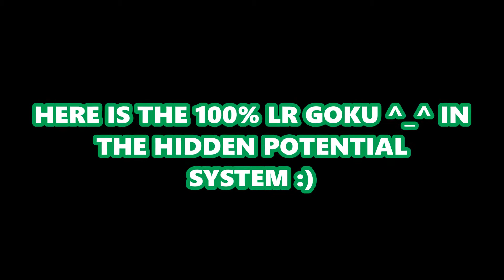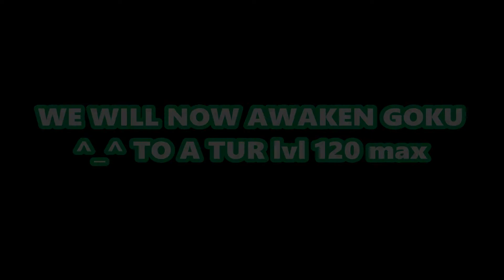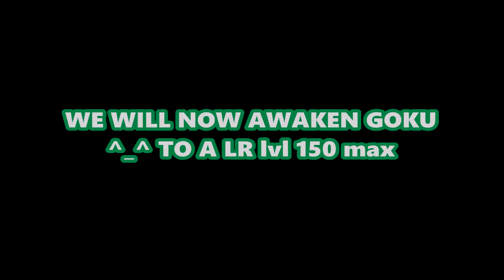LR Goku Grind Finished??!! :O Special Near 1K Subs Video!!!??!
Hi Guys thanks For Subscribing And helping me Nearly My Goal! of 1000 Subscribers Our Road to LR Goku Grind has finished and i would like to thank you all with this video for those who haven't been in the stream :P this video is especially made for you ^_^ i hope you like this video and I Thank you all for subscribing to me! it makes me motivated! to do more Video of Dokkan battle and many more Games! :) ^_^ As always :) guys